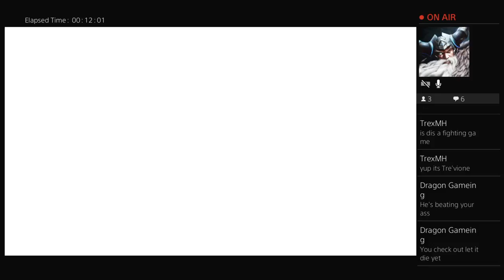Saint Seiya OG Gameplay 2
Go flea biscuit.